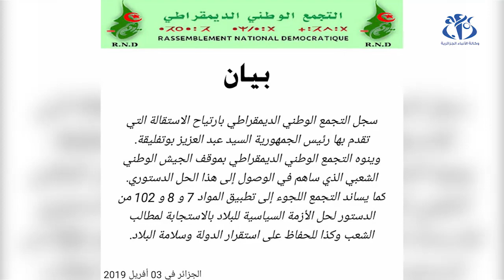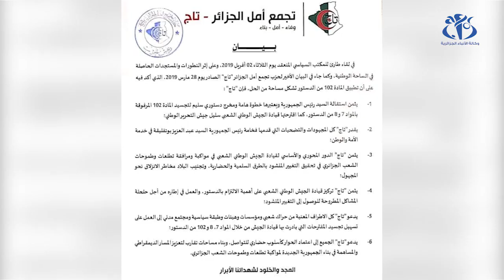ترحيب من المعارضة والموالاة باستقالة الرئيس بوتفليقة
الجزائر (وأج) - رحبت أحزاب من المعارضة والموالاة ، باستقالة الرئيس عبد العزيز بوتفليقة،واعتبرت هذه الأحزاب  أن الاستقالة جاءت استجابة لمطالب الجماهير